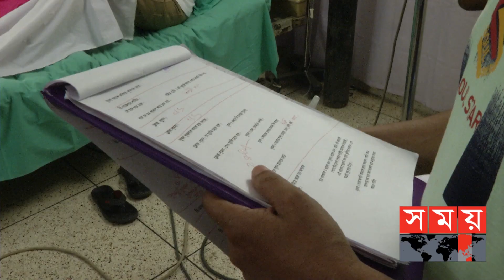'সূর্য ডোবার আগে লাঞ্চ করতে পারি না' | Joy Chowdhury | Somoy Entertainment